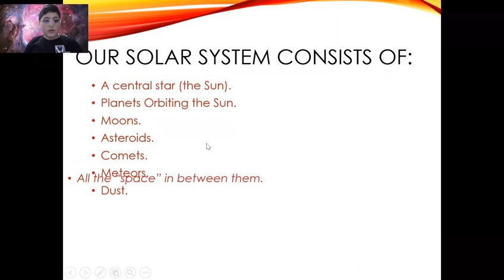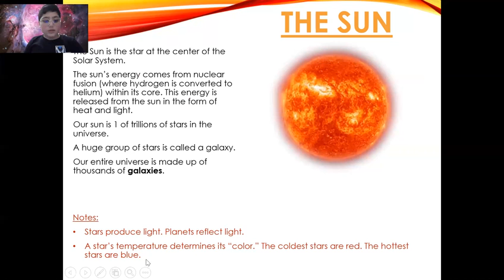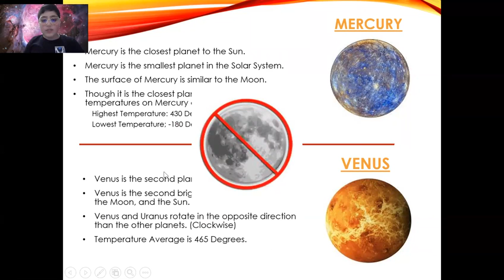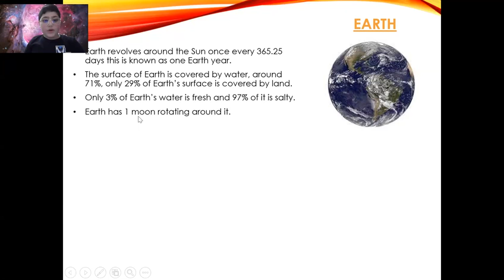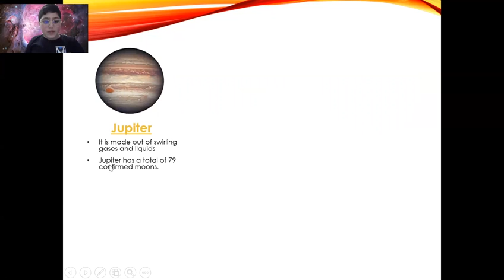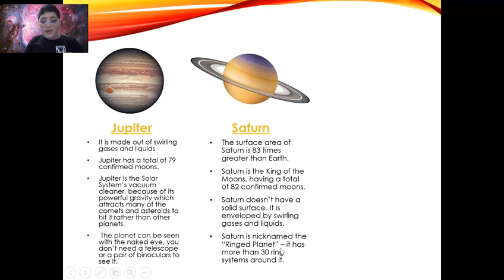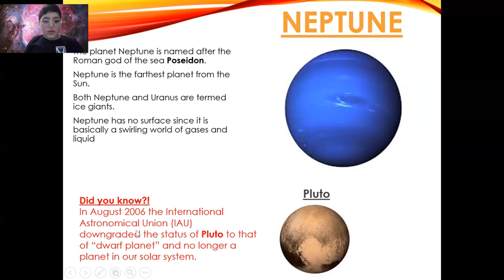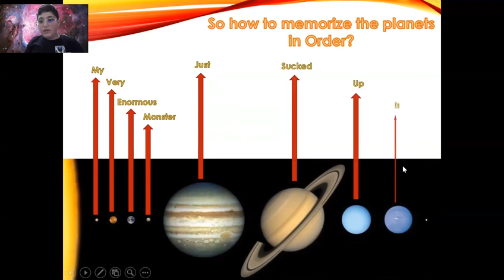Our Solar System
A Science Project about our solar System